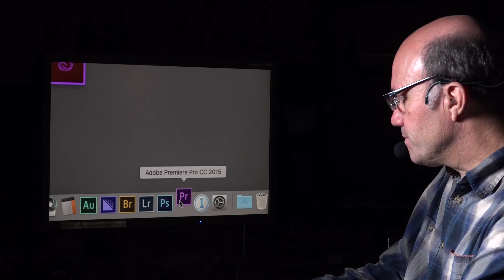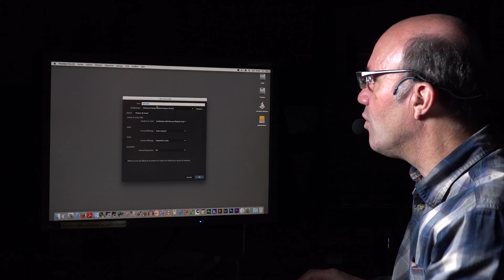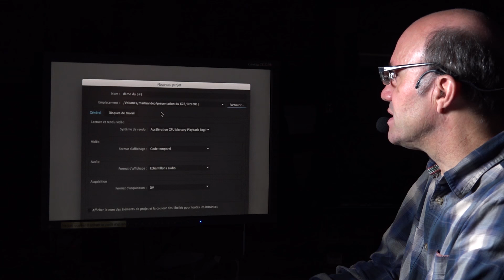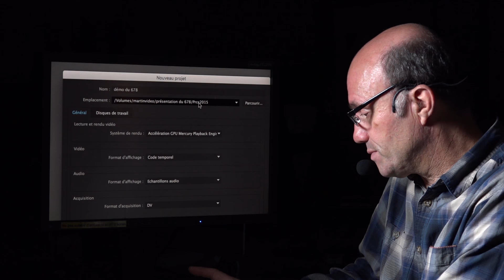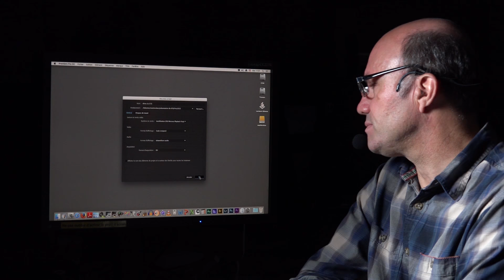capsule 2/12 Démarrage d'Adobe Premiere CC2015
Structure de Premiere CC 2015 tel qu'il sera utilisé dans le cours de Reportage au A6.78 du programme de photographie au cégep du Vieux Montréal